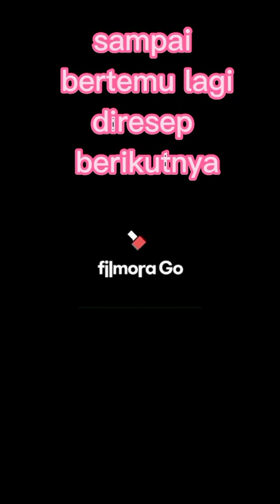juice markisa yang lezat